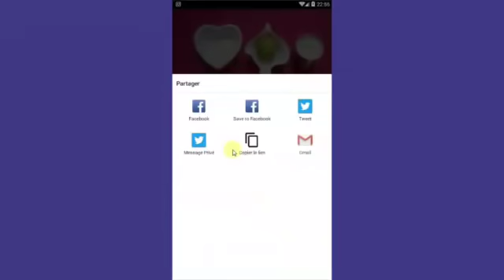ضعيها ليلة قبل العيد واقسم بالله في الصباح النتيجة ستبهرك بشرة بيضاء كالحليب وبمكونين فقط مجربة 100%